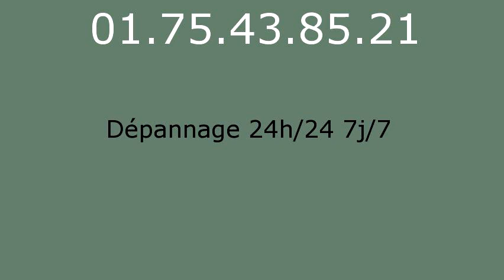Plombier Noisy le Roi - 01.75.43.85.21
réparation fuite eau Noisy le Roi 78590. réparation fuite de gaz Noisy le Roi 78590. remplacement ballon électrique Noisy le Roi 78590. detartrage canalisations Noisy le Roi 78590. dégorgement Noisy le Roi 78590. réparation wc Noisy le Roi 78590. broyeur Noisy le Roi 78590. lavabo Noisy le Roi 78590. evier Noisy le Roi 78590. baignoire Noisy le Roi 78590. tuyauNoisy le Roi 78590. Noisy le Roi 78590. vidage fosse sceptique Noisy le Roi 78590. pompage bac à graisse Noisy le Roi 78590. rénovation salle de bains Noisy le Roi 78590. recherche de fuite Noisy le Roi 78590. robinetteries Noisy le Roi 78590. remplacement de chauffe-eau Noisy le Roi 78590. débouchage colonne Noisy le Roi 78590. dépannage plomberie Noisy le Roi 78590. installation ballon atlantic Noisy le Roi 78590. installation ballon fleck Noisy le Roi 78590. remplacement chauffe-eau lemercier Noisy le Roi 78590. remplacement chauffe-eau ariston Noisy le Roi 78590. robinet grohe Noisy le Roi 78590. robinet garris Noisy le Roi 78590. robinetterie jacob delafond Noisy le Roi 78590. wc broyeur sfa Noisy le Roi 78590. chasse d'eau Noisy le Roi 78590. installation wc Noisy le Roi 78590. remplacement de joints Noisy le Roi 78590. tuyau plomb Noisy le Roi 78590. tarif plombier Noisy le Roi 78590. plomberie Noisy le Roi 78590. plombier Noisy le Roi 78590. sanitaires jacob delafond Noisy le Roi 78590. ballon rheem Noisy le Roi 78590. évacuation bouché Noisy le Roi 78590.